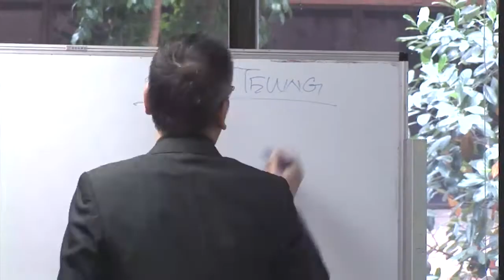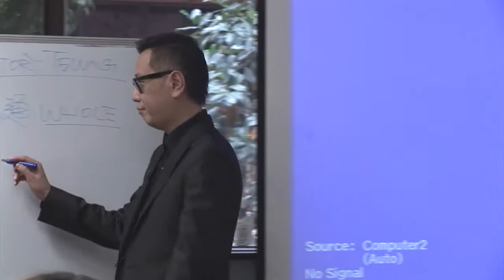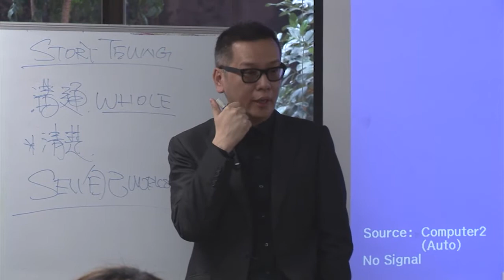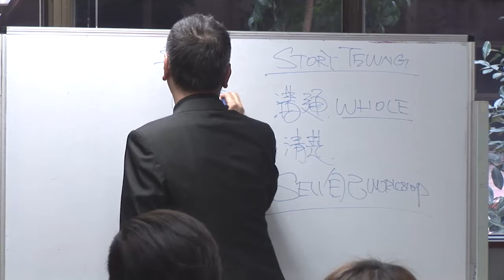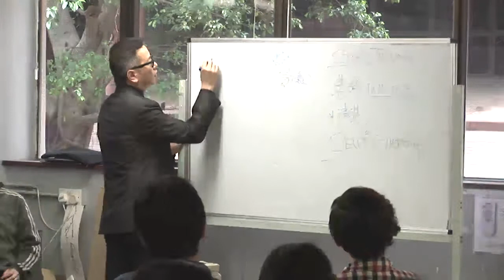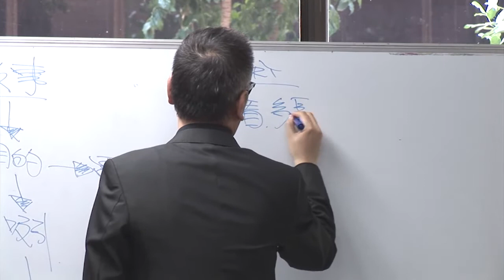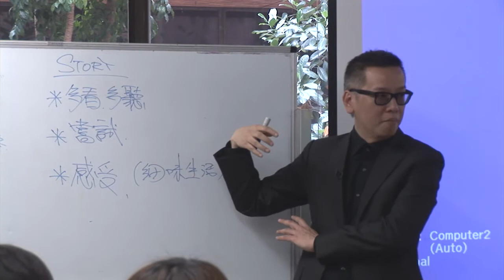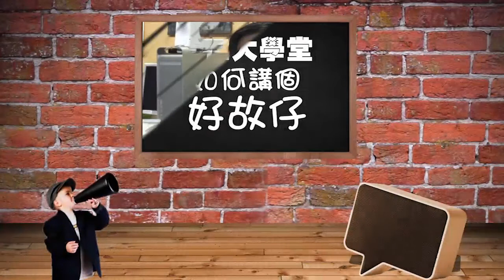francis lee lecture